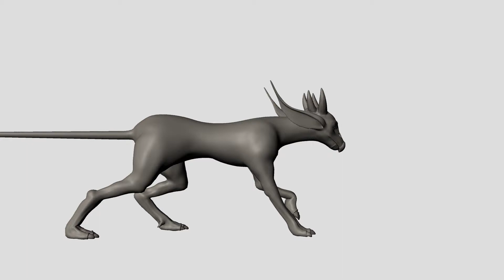Nico rig walk cycle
This is the Nico rig from creativecrash that has been animated in autodesk maya, with a simple walk cycle animation